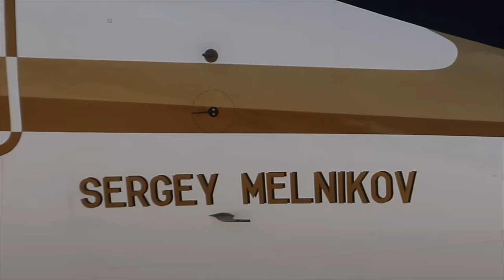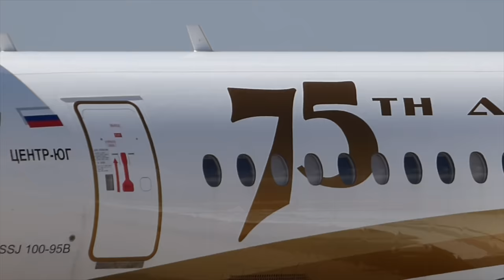Sukhoi SSJ 100 vs Boeing B737 vs Airbus A320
Airbus A320, Boeing B737 and Sukhoi SSJ-100-95B Superjet 100, The 3 more usual commercial jets in the world.
A close view to these aircrafts at VLC (Spain)
A320 - approx45 mEUR, B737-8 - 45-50 mUSD, SSJ-100 approx. - 20-25 mUSD (Yaroslav Zhukovsky)